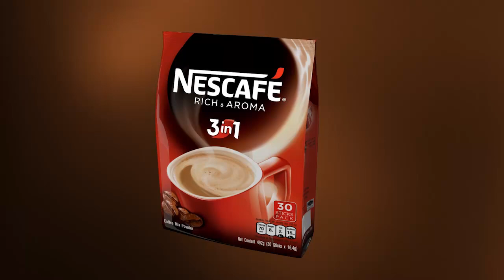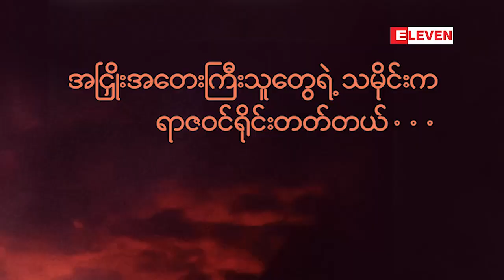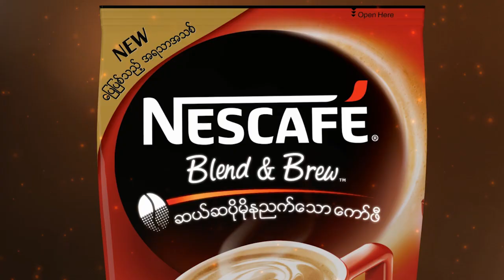Next The Movie (႐ုပ္သံအစီအစဥ္)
မၾကာခင္ ႐ုံတင္ျပသေတာ့မယ့္ '' ရာဇ၀င္ရိုင္းသူမ်ား '' ႐ုပ္ရွင္ဇာတ္ကားႀကီး

အျငိဳးအေတးၾကီးသူေတြရဲ႕ သမိုင္းက ရာဇ၀င္ရိုင္းတတ္တယ္... လွ်ဳိ႕၀ွက္သဲဖိုပညာေပး ဇာတ္လမ္းတစ္ပုဒ္ျဖစ္တဲ့
" ရာဇ၀င္ရိုင္းသူမ်ား '' ရုပ္ရွင္ဇာတ္ကားမွာ အကယ္ဒမီ ေျပတီဦး၊ သရုပ္ေဆာင္ ျမင့္ျမတ္၊ လိုင္လာခမ္း၊ ပက္ထရစ္ရွာ
တို႔အဓိကပါ၀င္ သ႐ုပ္ေဆာင္ထားၿပီး ဒီဇာတ္ကားမွာ ပါ၀င္တဲ့ သ႐ုပ္ေဆာင္၊ ဒါရိုက္တာတို႔ရဲ႕ ရင္တြင္းစကားသံေတြ ၊ သရုပ္ေဆာင္ေတြ ဘယ္္လိုပါ၀င္ သ႐ုပ္ေဆာင္ထားၾကတယ္ဆိုတာကို ဒီအစီအစဥ္ကေန တင္ဆက္ေပးထားပါတယ္။